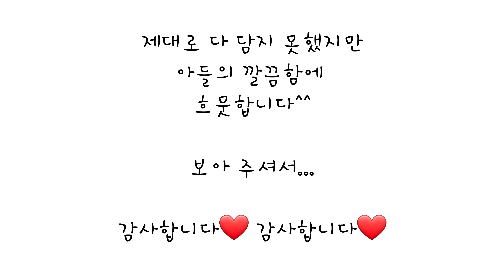대전 VLOG 1편(2022.8.8)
마미를 닮았는지!ㅋ
깔끔의 대마왕 아드님!!😍😍

흐뭇 했네요🥰🥰